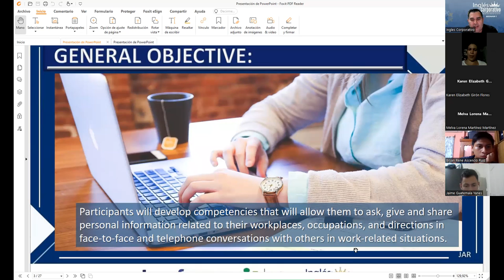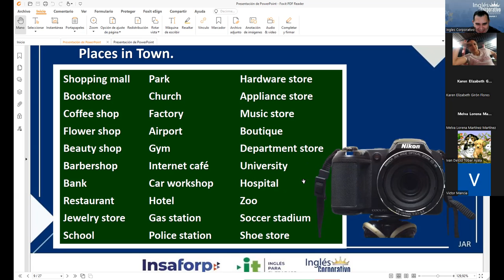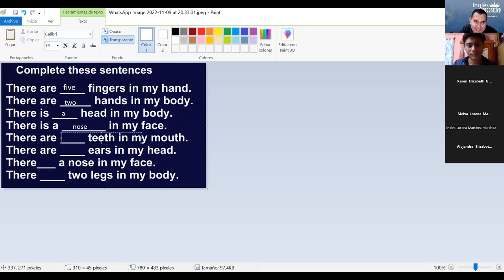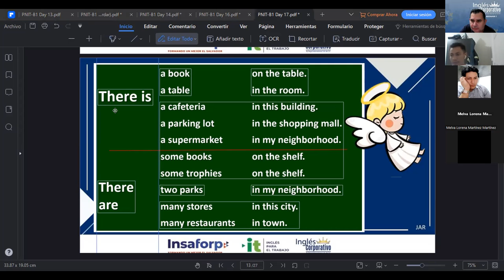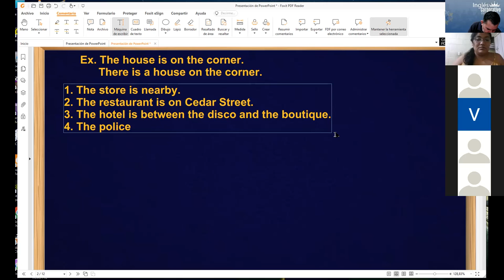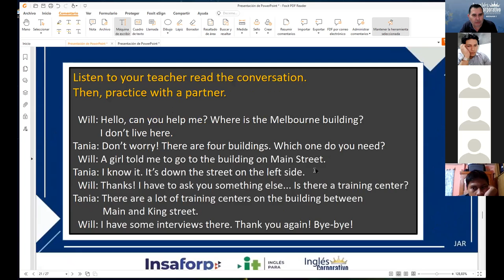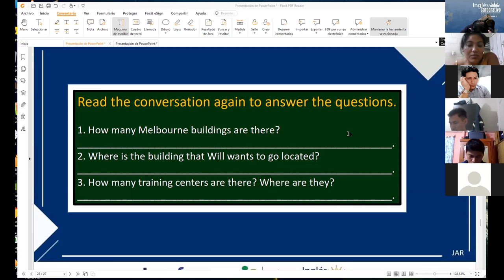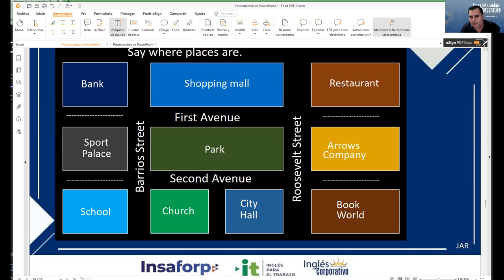Inglés Corporativo-09-11-2022 How to use there is and there are + quantifiers.